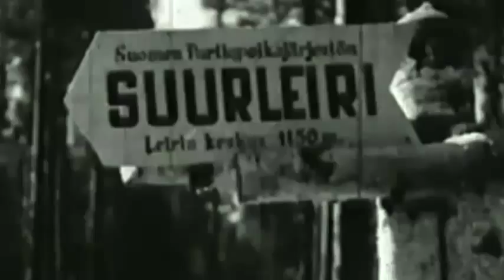Kilke tulee!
Kilke on Suomen Partiolaiset - Finlands Scouter ry:n kuudes suurleiri. Leiri järjestetään Hämeenlinnassa, Evon maisemissa 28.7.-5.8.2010.